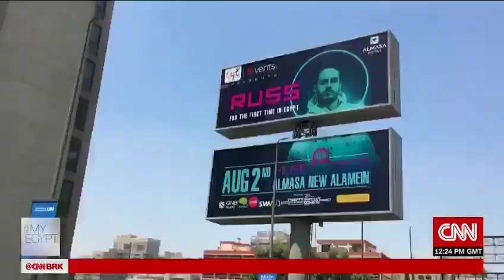السياحة تروج لمدينة العلمين الجديدة على شبكة CNN العالمية